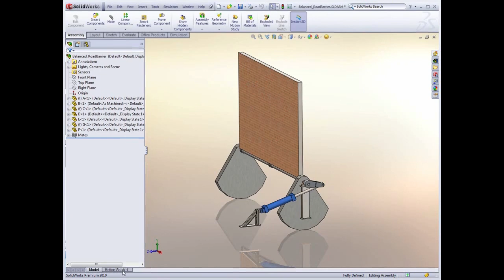SolidWorks Simulation Stress Recovery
With SolidWorks Simulation added in, you can perform stress, factor of safety, or deformation analysis of components without setting up loads and boundary conditions. The required loads are obtained automatically from a calculated Motion Analysis study.